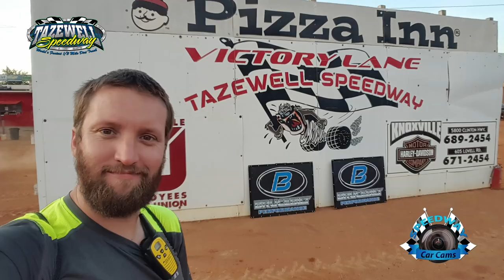28J Randy Davis - Sportsman - 7-2-17 Tazewell Speedway - In-Car Camera